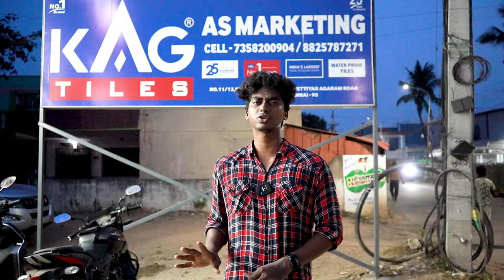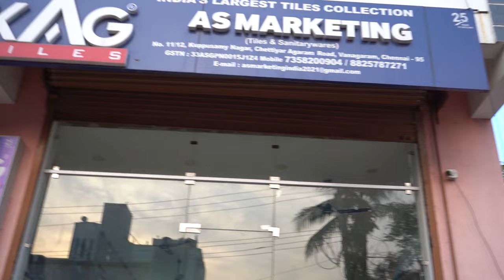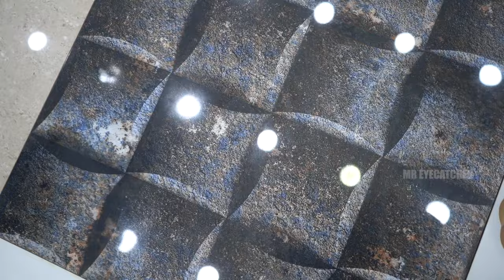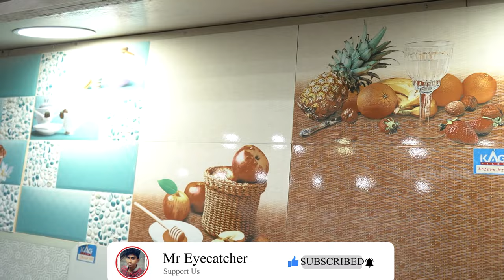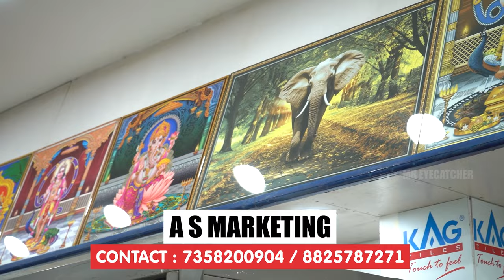MODERN TILES குறைந்த விலையில் | Wholesale Price | LATEST Wall, Floor, Bathroom, Kitchen Tiles Design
Shop DETAILS:

AS MARKETING

Address :
No. 11/12, kuppusamy nagar,
chettiyar agaram road,
vanagaram
(opp to fpl hyundai
service centre)
chennai - 95

Video Link:

 • LiQWYD - Shine (V...